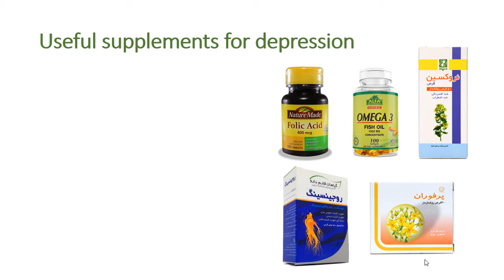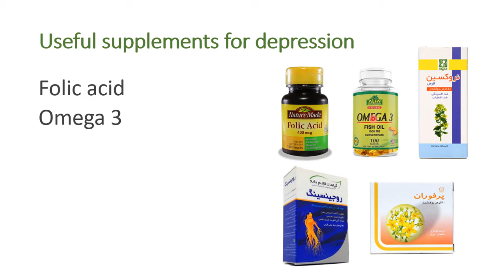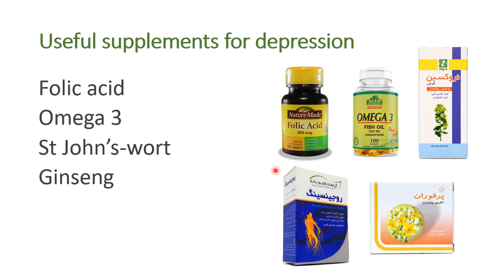برای افسردگی چه مکمل هایی خوبه ؟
تو این ویدئو در مورد مکمل هایی که می تونن برای کمک به درمان افسردگی مورد استفاده قرار بگیرن صحبت میکنیم. ویدئو رو ببینین تا تمام سوالاتتون در این زمینه رفع بشه
حتما سوالات و نطراتتون رو زیر ویدئو بنویسین
 اگر از ویئوها استفاده میکنین، حتما کانال رو از طریق لینک زیر سابسکرایب کنین:

این ویدئو رو دوست داشتین؟